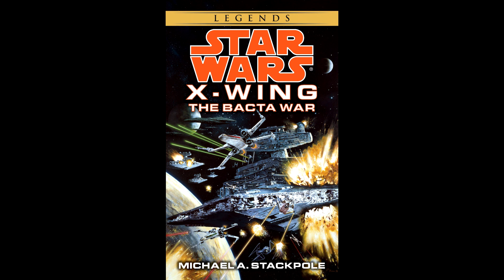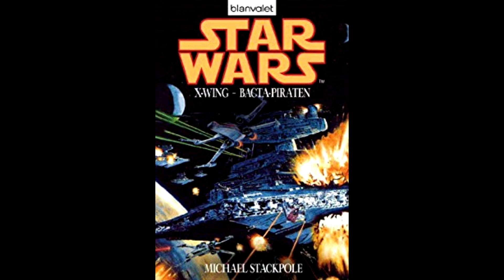Star Wars Legends: X-Wing: Bacta-Piraten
Der vierte X-Wing Roman von Michael Stackpole, "Bacta-Piraten" (The Bacta War).